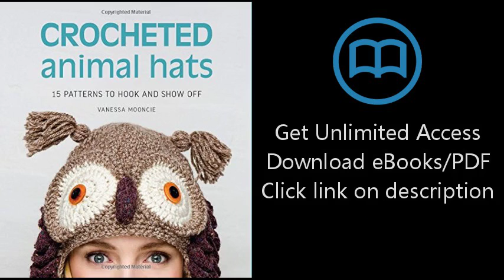Download Crocheted Animal Hats: 15 patterns to hook and show off PDF